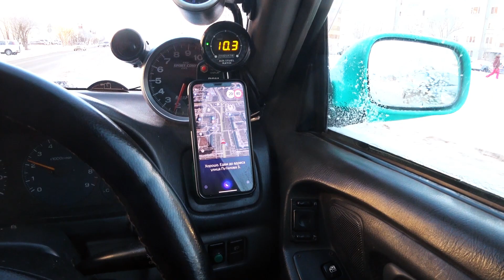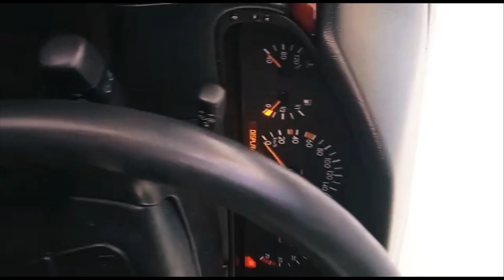Ден Отогревает Мерседес и Хонду (маты) ! (13я серия 15й сезон)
Заказать отогрев у Дениса в Омске: т. 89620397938 Денис
*Цифровой мультиметр клещи Habotest HT206D, постоянный и переменный ток:*

tunetank.com_252_desert-heat_by_cinematic-alex